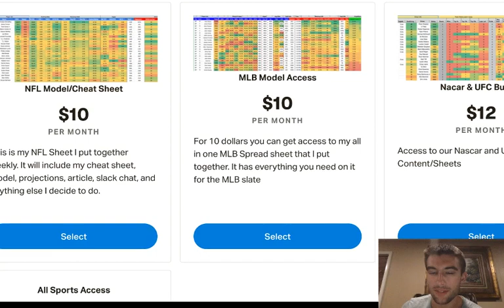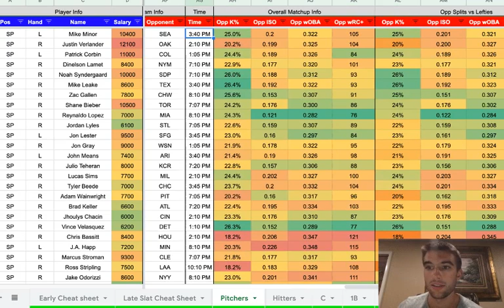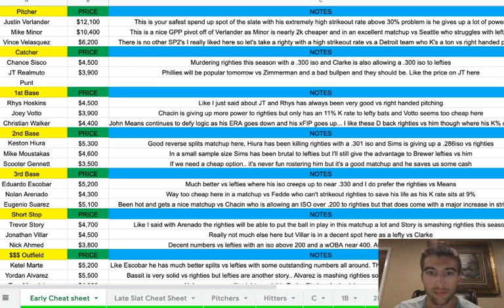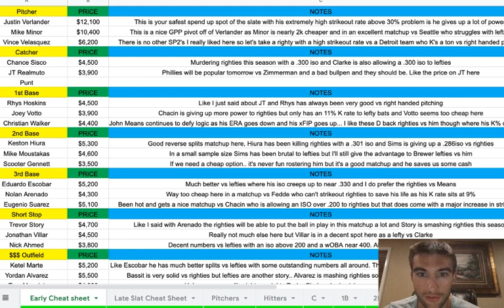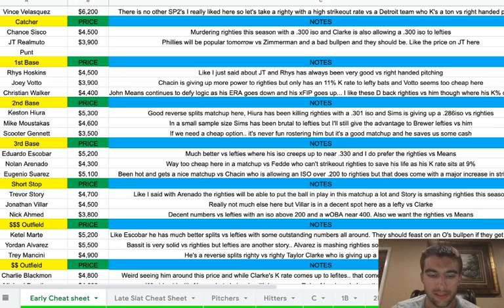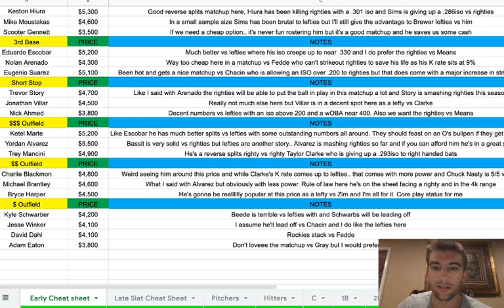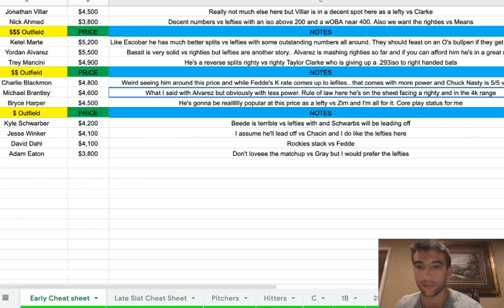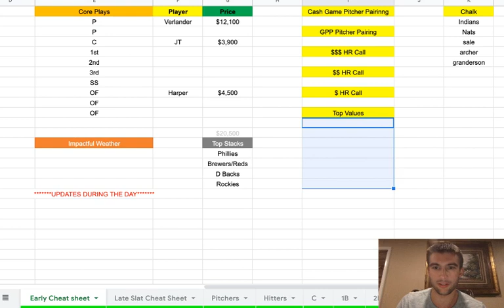MLB DFS Cheat Sheet 07/24 (Early Slate)